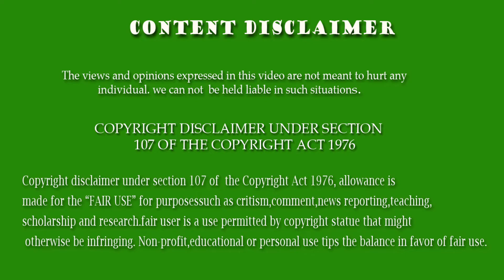Bigg Boss 3 Day 45 முகனுக்கு ஐ லவ் யூ சொன்ன அபிராமி|PROMO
METROPEEP  TV : முகனுக்கு ஐ லவ் யு சொன்ன அபிராமி

This video contains review for the popular entertainment show Bigg boss tamil season 3

 BE the Next Lucky Subscriber to get an in-depth channel Evaluation:

2. Must be uploading good quality content frequently to your YouTube channel and really trying to make it.
3.Must be engaged in my channel by